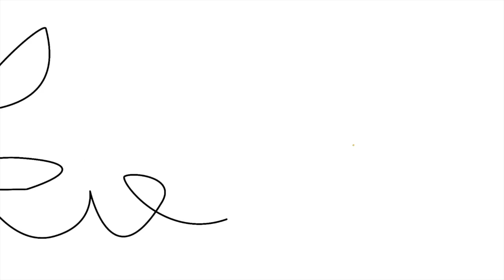POBUDKA O 3 NAD RANEM | SUMMER VLOGS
♡ Nagrywam: Canon 700D, Canon G7X
♡ Montuje : Final Cut Pro, iMovie